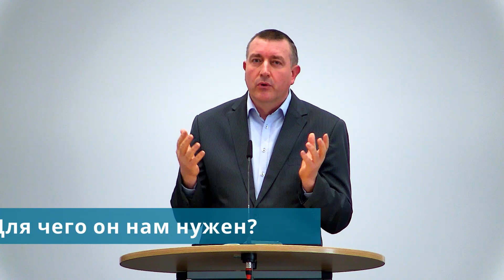"Духовное крещение" | Тема: Освящение - Петр Кульман (Gebetshaus Minden)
Благодарим вас, и всех кто смотрит наши видео. Спасибо за ваши комментарии, вопросы и благословения, нам приятно это читать!  Мы молимся чтобы Господь благословил вас обильно. Пусть в сердцах будет мир и благодать.
Если понравилось видео, нажимайте “мне нравится", а также поделитесь этим видео с друзьями, они будут вам благодарны. Бог может коснуться их через проповедь или свидетельство.

Приглашаем вас также на наше служение по субботам в 10:00.
По адресу: Lagerstraße 4, 32425 Minden

Будут вопросы обращайтесь по этим номерам:
Петр Диверт: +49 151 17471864
Мирослав Поп: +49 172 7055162
Виктор Класен: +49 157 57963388

Wir laden Sie herzlich zu unseren wöchentlichen Gemeindestunden ein,
die jeden Samstag um 10:00 Uhr beginnen.
Unter dieser Adresse: Lagerstraße 4, 32425 Minden

Bei Fragen einfach melden unter diesen Nummern:
Peter Diewert: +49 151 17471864
Miroslav Pop: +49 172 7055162
Viktor Klassen: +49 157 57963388